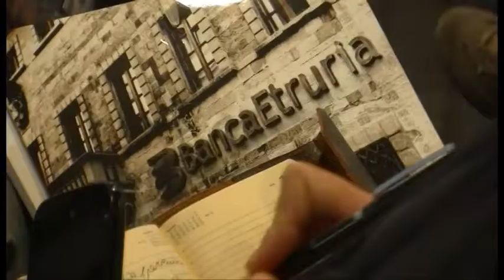Etruria, Ghinelli contro Boschi: "Danni di immagine per milioni di euro"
"Danni di immagine per milioni di euro": il sindaco di Arezzo Alessandro Ghinelli non esclude azioni legali contro Maria Elena Boschi sul caso Etruria. "Delirio di onnipotenza da parte sua e di Matteo Renzi", dichiara, infuocando il clima elettorale.
Servizio di Beatrice Bertozzi. TSD News del 17 gennaio 2018.